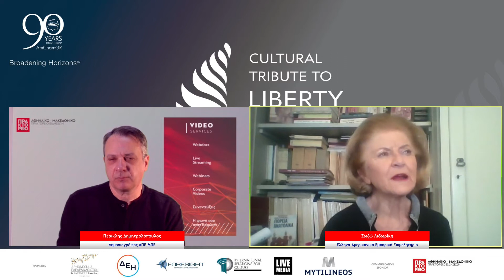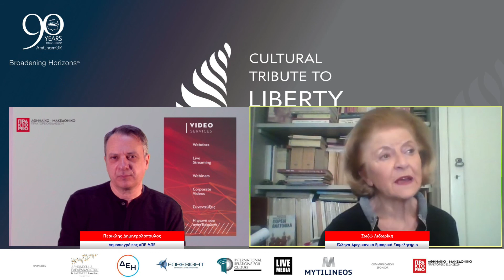Συνέντευξη της προέδρου της Επιτροπής Πολιτισμού του Ελληνο-Αμερικανικού Εμπορικού Επιμελητηρίου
Η συνέντευξη της προέδρου της Επιτροπής Πολιτισμού Ελληνο-Αμερικανικού Εμπορικού Επιμελητηρίου Ζωζώς Λιδωρίκη με τον δημοσιογράφο του ΑΠΕ-ΜΠΕ Περικλή Δημητρολόπουλο, έγινε στο πλαίσιο του Αφιερώματος Πολιτισμού στην Ελευθερία Cultural Tribute Liberty (04-06 Μαρτίου 2022) του Ελληνο-Αμερικανικού Εμπορικού Επιμελητηρίου. Το Αφιέρωμα Πολιτισμού στην Ελευθερία σηματοδοτεί την απαρχή εορτασμού της επετείου των 90 χρόνων  του Επιμελητηρίου. Πηγή: ΑΠΕ-ΜΠΕ